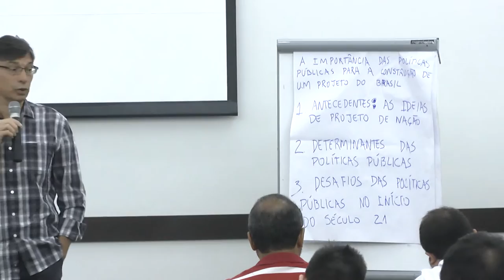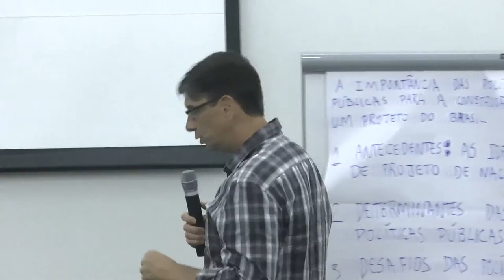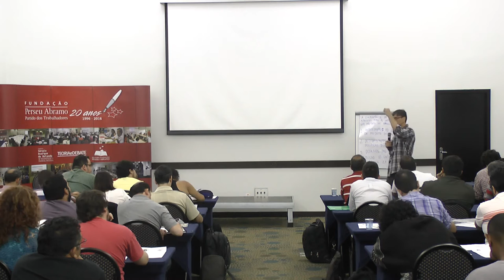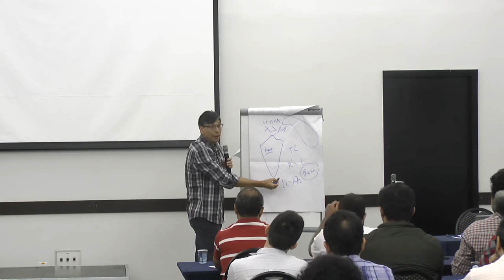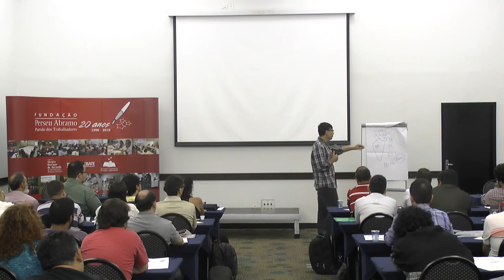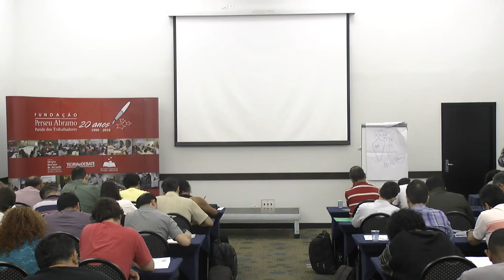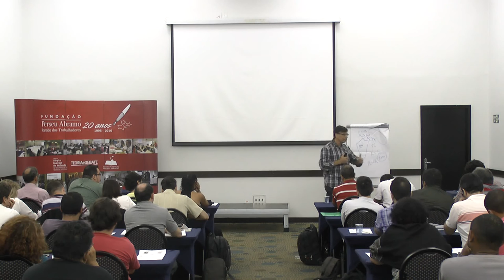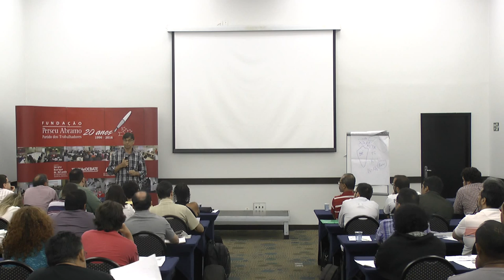Marcio Pochmann | Abertura das Turmas 3 e 4 do curso de Mestrado da FPA